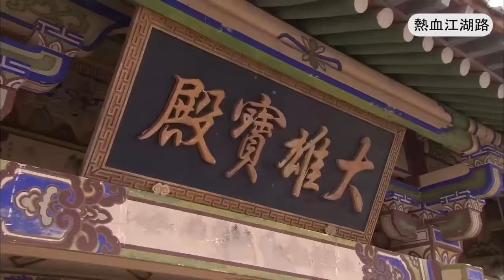功夫電影！武功蓋世大將軍為保太子見敵殺敵的英雄事跡,第一部！ 💥 中国电视剧 | KungFu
STBQTWX